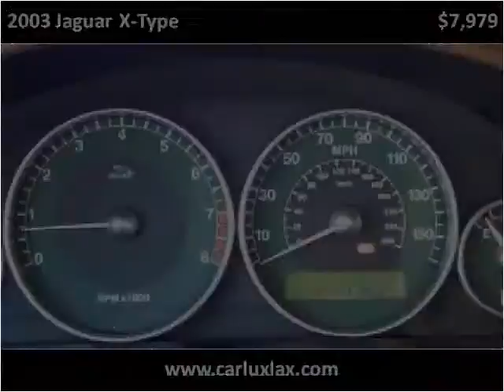2003 Jaguar X-Type Used Cars Inglewood CA